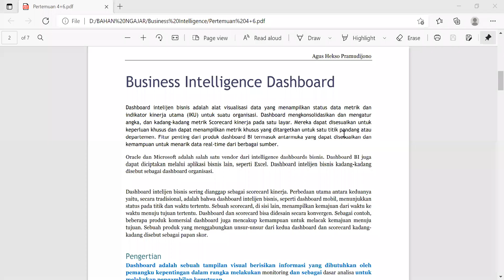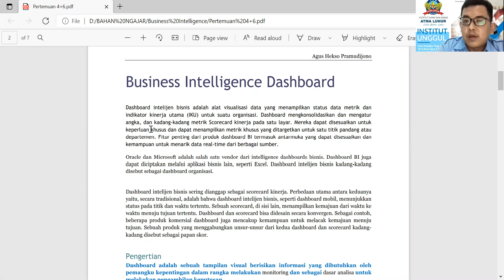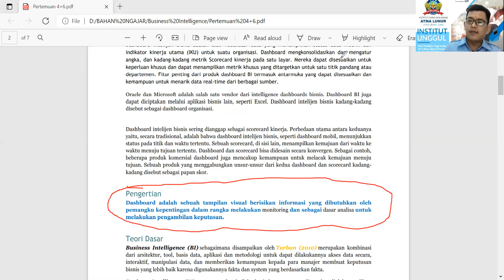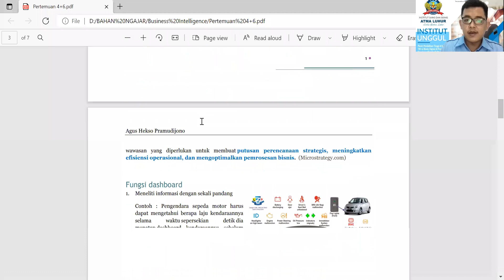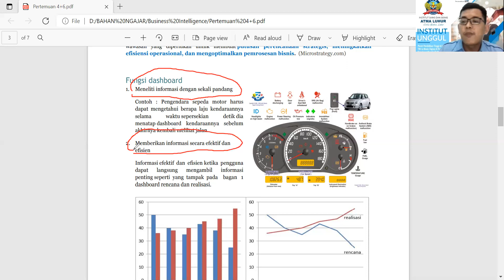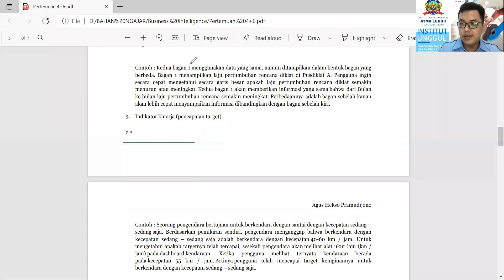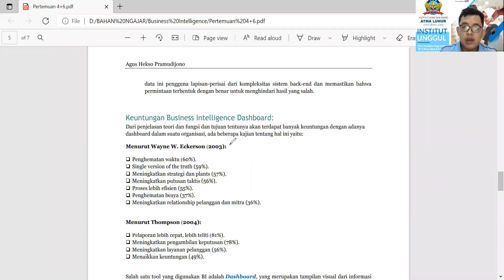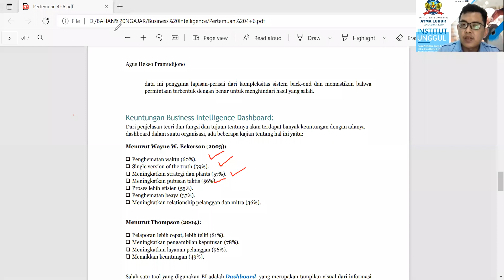Matkul Business Intelligence Pertemuan 6: Business Intelligence Dashboard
Business Intelligence Oleh Bapak Hengki, M.Kom